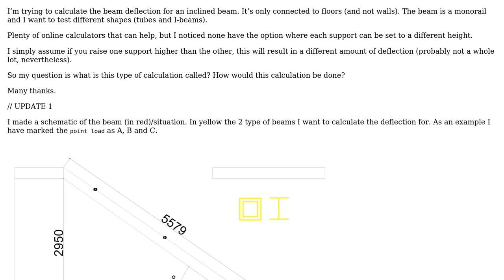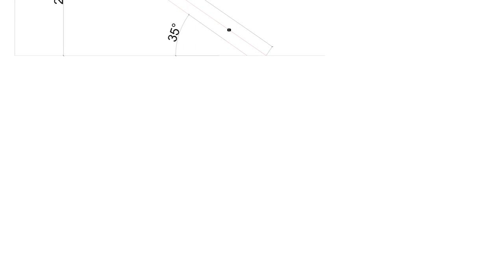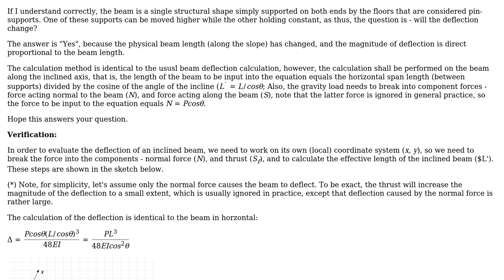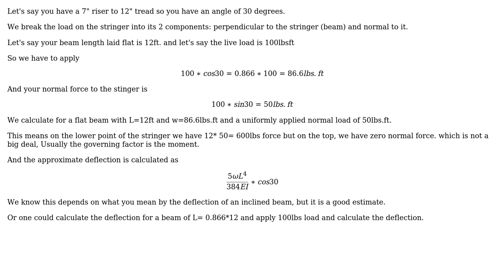Calculate shear and deflection for simply supported beam on different support height (like a...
Engineering: Calculate shear and deflection for simply supported beam on different support height (like a staircase)?

With thanks & praise to God, and with thanks to the many people who have made this project possible! | Content (except music & images) licensed under CC BY-SA | Music | Images & others | With thanks to user Roger user r13 user kamran and the Stack Exchange Network Trademarks are property of their respective owners. You are responsible for your own actions.